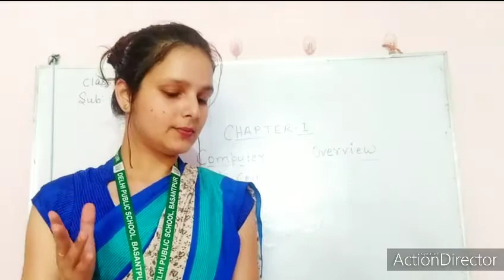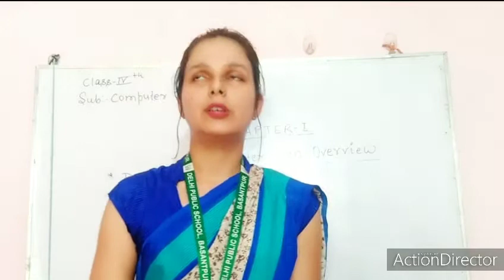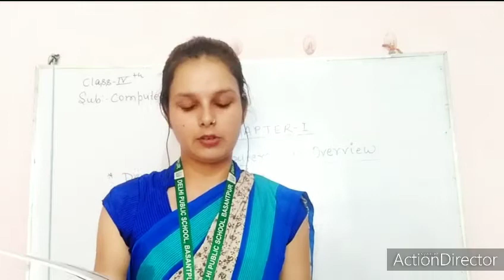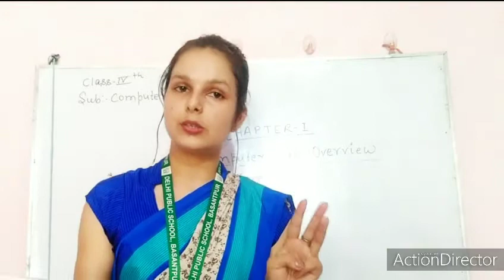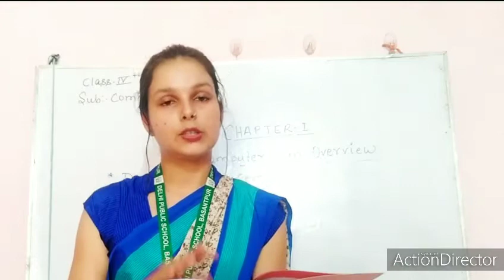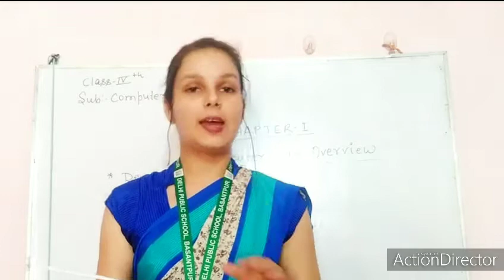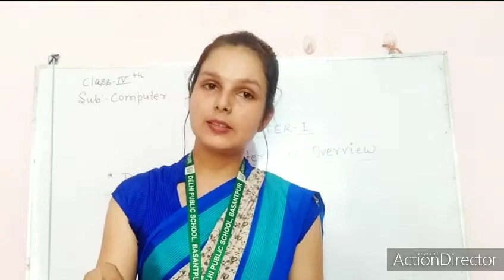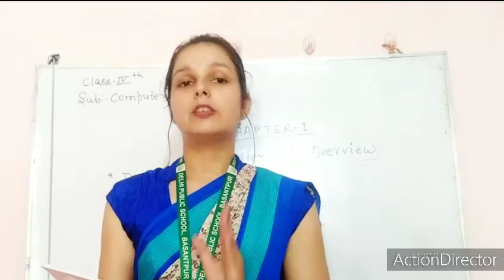class 4 , computer, chapter:-1(computer-An overview), part:-2